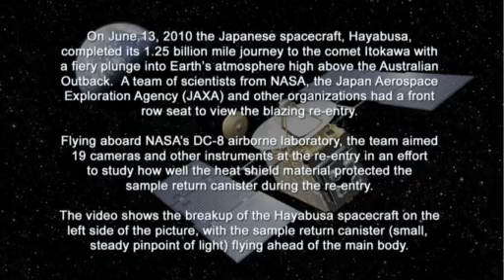Hayabusa Re-entry over Australia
The Asteroid Explorer "HAYABUSA" successfully separated its capsule at 7:51 p.m. on June 13 (Japan Standard Time), and re-entered the atmosphere to complete its mission operation at 10:51 p.m. A team of Astronomers from NASA and the JAXA team where in central Australia to capture the re-entry on film. For more on the Hayabusa mission go